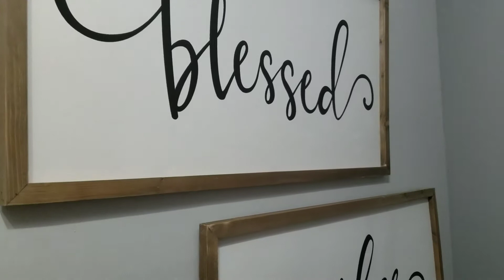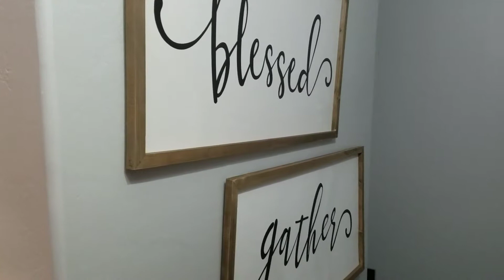Teacher Summer Break - Refreshing My Stairwell Project - Day 11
Hi Buddies! Today I show you how I am refreshing a small space that I call The Dungeon. Take a look and tell me what you think. Also, what projects are you working on this summer? Share them with me in the comments.